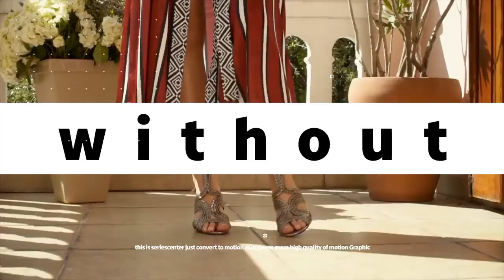Fast Opener 03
All the links are refered to offici
Full & Easy Editable 100 % .
With ( 4k Ultra HD ) Resolution .
No Plugins Required .
Compatibility this project with After Effects CS6 & Up

al website.